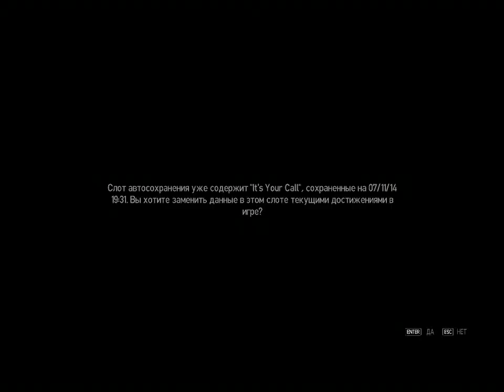Прохождение Grand Theft Auto IV часть 1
Grand Theft Auto IV игра.
В игре  можно угонять машины.
Можно выбирать оружие.
Действие происходит в городе.
В игре четкая и яркая графика.
Прохождение игры.